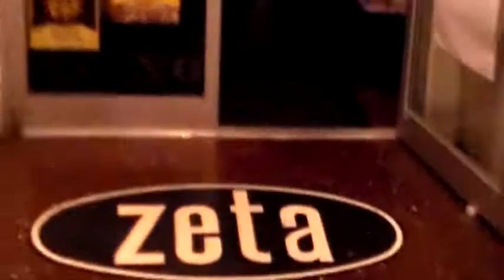ZETA BREWING COMPANY PRESENTS DJ E.L. EVERY FRIDAY NIGHT